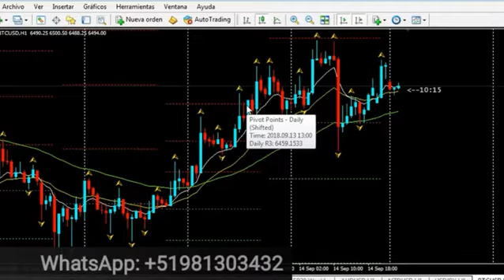Cruces de Medias Móviles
Webinar: *Estrategias de Inversión con Medias Móviles*